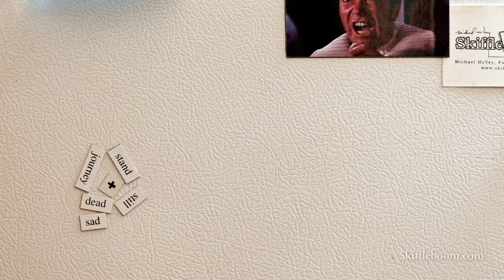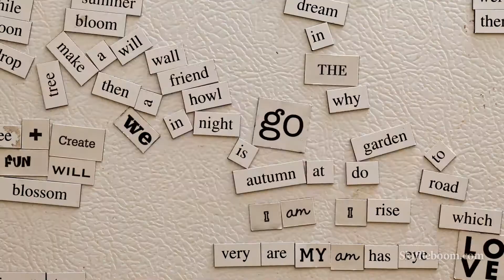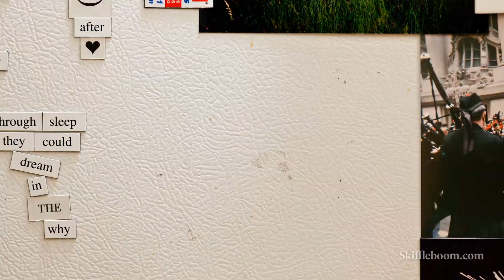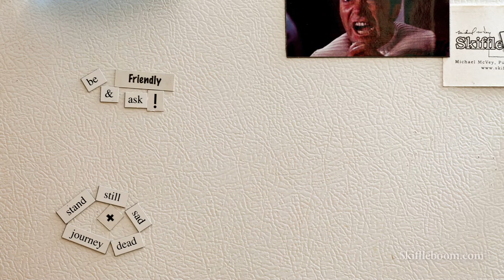Stop Motion Word Animation [Skiffleboom.com]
Stop motion animation using 2,880 individual photographs.

Shot with a Canon 5D Mark II + FCP.  Featuring "John Law Burned Down the Liquor Sto'"  with Chris Thomas King and Colin Linden.

Animation by Michael McVey
Photography by Seth Wood

Michael McVey
Skiffleboom.com